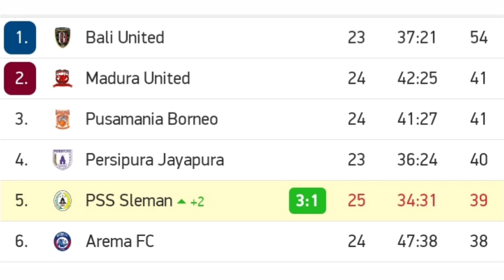HASIL LIGA 1 INDONESIA HARI INI | PERSEBAYA VS PSS SLEMAN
Hasil liga 1 indonesia hari ini 29 oktober 2019 persebaya vs pss sleman

jadwal liga 1 pekan ke 20, klasemen liga 1 terbaru, jadwal liga 1 hari ini, jadwal liga 1 tadi malam, jadwal liga 1 minggu ini, jadwal liga 1 pekan ini, jadwal liga 1 malam ini, jadwal liga 1

15.30 WIB, Kalteng Putra Vs Persela Lamangon (Indosiar)

15.30 WIB, PSM Makassar Vs Madura United (O Channel)

15.30 WIB, Semen Padang Vs Persipura (Live Streaming Vidio)

18.30 WIB, bali united Vs barito putra (Indosiar)

Selasa(29/10/2019)

Peraebaya vs PSS Sleman pukul 15.30 WIB - live Indosiar

PSS Sleman vs Kalteng Putra pukul 15.30 WIB

Barito Putera vs Perseru Badak Lampung pukul 18.30 WIB

Borneo FC vs Bali United pukul 18.30 WIB

Persib vs Persebaya pukul 19.30 WIB - live Indosiar

Sabtu (19/10/2019)

Tira Persikabo vs Bhayangkara FC pukul 18.30 WIB - live Indosiar

SELASA (22/10/2019)

Bali united vs badak lampung pukul 18.30 WIB - live Indosiar

Barito poutra vs psis semarang pukul 18.30 WIB - live Indosiar

Pusamania borneo fc vs kalteng putra pukul 18.30 WIB

Persija Jakarta Vs Semen Padang

Stadion Patriot Candrabhaga, Bekasi
Pukul 15.30 WIB
Live Indosiar
Live streaming Vidio Premier (berbayar)

PSM Makassar Vs Arema FC

Stadion Andi Mattalatta Mattoangi
Pukul 18.30 WIB
Live Indosiar
Live streaming Vidio

Rabu (16/10/2019)
Persija jakarta 1 - 2 Semen Padang, Pukul 15.30 WIB
Psm makasar 6-2 Arema fc,Pukul 15.30 WIB

Borneo FC 1-0 Persija Jakarta, Pukul 18.30 WIB

Sabtu (28/9/2019)

Persib Bandung vs Arema FC, Pukul 15.30 WIB
Barito Putera vs Persebaya Surabaya, Pukul 18.30 WIB
Persela Lamongan vs Bhayangkara FC, Pukul 18.30 WIB

Minggu (29/9/2019)
PSS Sleman vs Madura United, Pukul 15.30 WIB
PSIS Semarang vs Badak Lampung FC, Pukul 15.30 WIB
Bali United vs Kalteng Putra, Pukul 18.30 WIBa